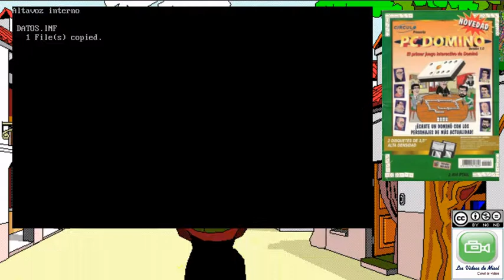Gameplay Dosbox - Retro PC - PC Domino Parte 1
Gameplay Retro - Jugando a PC Domino V1.0.
Emulando con DosBox.